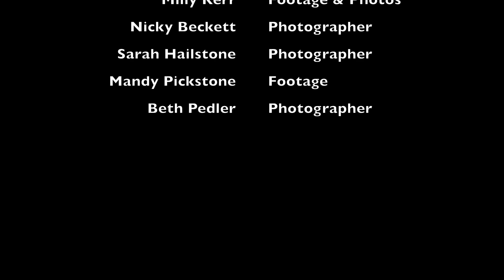The Herd 23 Exmoor Ponies Oct 2021 Gathering - Exmoor National Park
A collaboration of footage and pictures from the magnificent Herd 23 Exmoor pony gathering from Withypool Common and Anstey Common, in Exmoor National Park - October 2021. Watch these beautiful ponies traverse the moor and cascade into the pens, with both stallions, the mares and foals (and a few geldings).
Herd 23, owned by the Milton family, is the oldest family-owned herd of semi-feral Exmoor ponies and they are famous for their ancient bloodlines and bright bay colouring. Strong, robust and well-moving, they are amazing to watch. When the Exmoor ponies are gathered in, the foals are weaned and inspected so they can receive their pedigree passports and be entered into the Exmoor Pony Stud Book.

Herd 23 is a member of the Moorland Exmoor Pony Breeders Group - which is a group of Exmoor farmers, herd owners and land owners working together to help safeguard the future, welfare and opportunities for the Exmoor ponies of Exmoor National Park.

Exmoor ponies are one of the UK's most ancient, critically endangered native pony breeds.

Our thanks to everyone who has contributed to help create this film.

CREDITS - our thanks to:
Dawn Westcott - Director/Film/Photos
Milly Ker - Footage & Photos
Nicky Beckett - Photographer
Sarah Hailstone - Photographer @WalksWithJack
Mandy Pickstone - Footage
Beth Pedler - Photographer @pedlarpetportraits